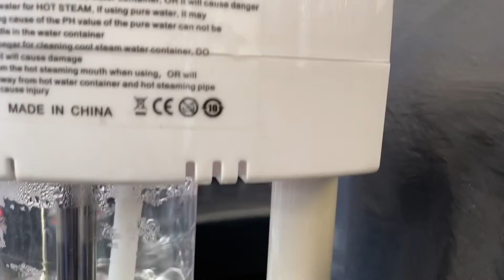FULL VIP SERVICE FACIAL